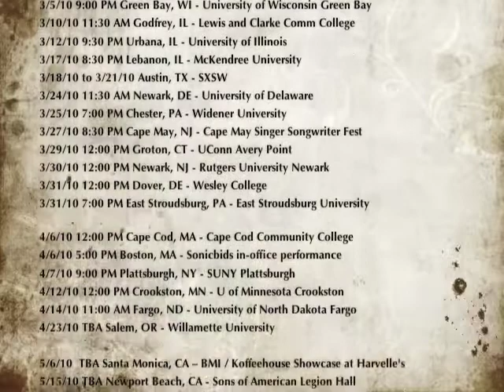Winter Tour - Snow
Having fun at a rest stop in the smoky mountains. I built a snow dog!!! :)